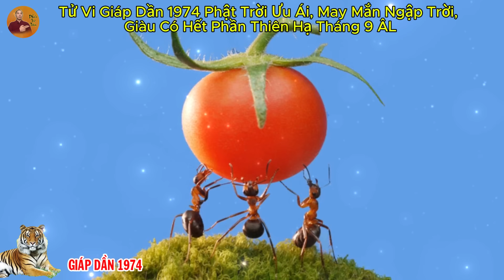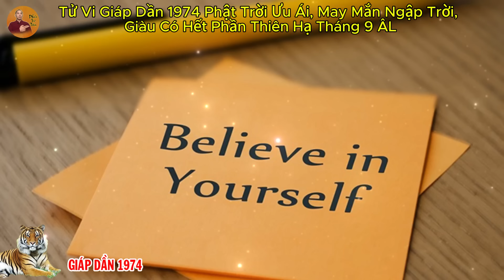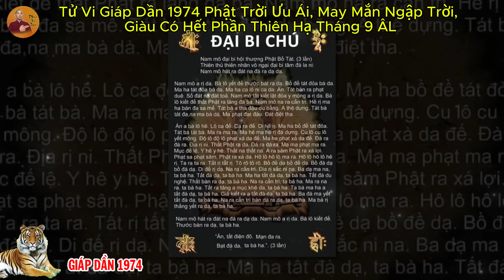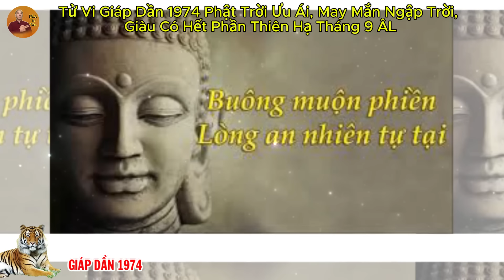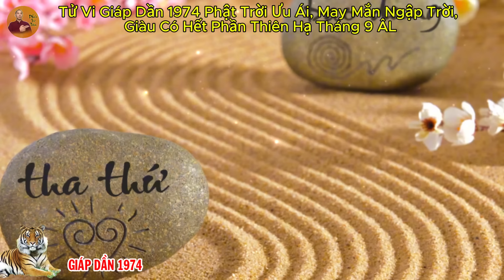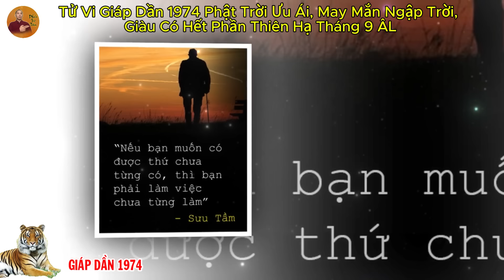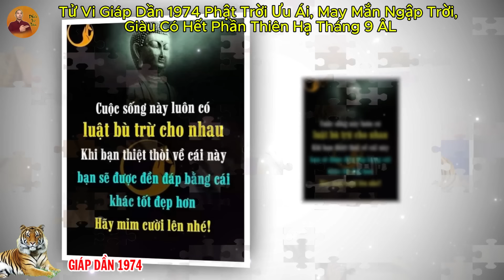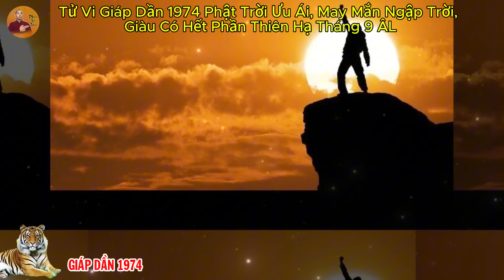Tử Vi Giáp Dần 1974 Phật Trời Ưu Ái, May Mắn Ngập Trời, Giàu Có Hết Phần Thiên Hạ Tháng 9 ÂL